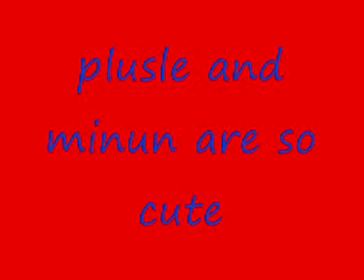plusle and minun tribute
plusle and minun are so cute arent they!!!